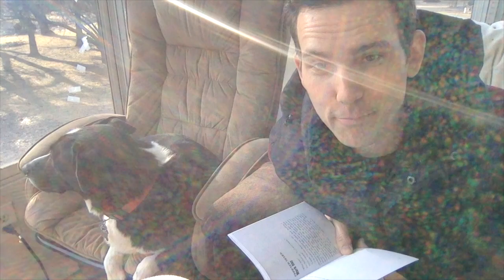Trapped in a Video Game (Chapter 6)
Mr. Peterson (and Red!) read Trapped in a Video Game by Dustin Brady.